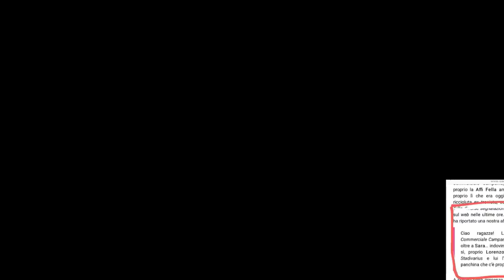Sara Affi Fella e Lorenzo Riccardi spiegano l'incontro al centro commerciale - Stories 3 luglio